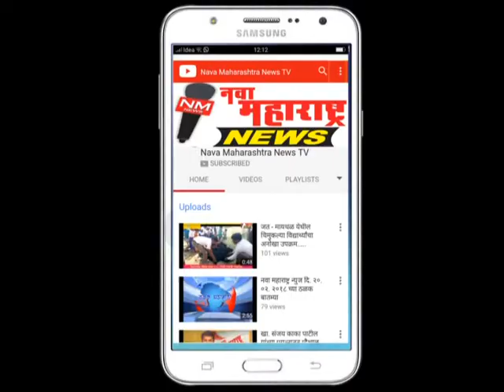इचलकरंजी : शौचालय अनुदान त्वरीत जमा न झाल्यास शंखध्वनी -चोपडे :नवा महाराष्ट्र न्यूज